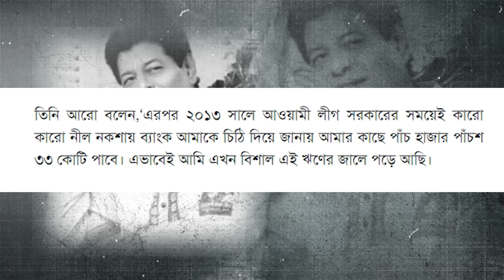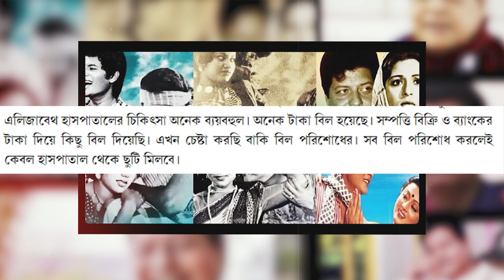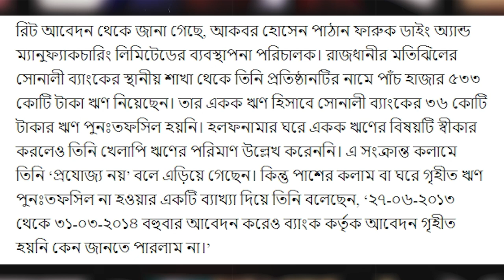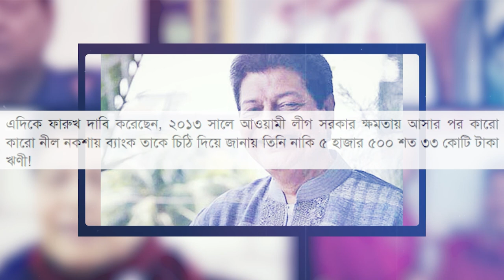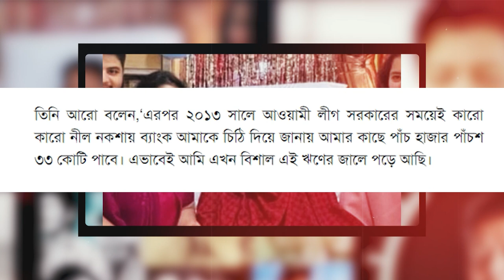চিত্র নায়ক ফারুক ৫হাজার ৫০০ কোটি টাকার ঋণের তথ্যটি গুজব Death news of actor Faruk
চিত্রনায়ক ও বীর মুক্তিযোদ্ধা ফারুক মারা গেছেন বিদায় নিলেন বাংলা সিনেমার অনবদ্য চলে গেলেন কিংবদন্তি অভিনেতা না ফেরার দেশে চলে গেলেন ‘মিয়া ভাই’ খ্যাত
চিত্রনায়ক ফারুক,
চিত্রনায়ক ফারুক এর জীবন কাহিনী,
চিত্রনায়ক ফারুকের মৃত্যুর খবর,
চিত্রনায়ক ফারুকের মৃত্যু,
নায়ক ফারুক,
চিত্রনায়ক,
প্রফেসর ফারুক,
ফারুক,
অভিনেতা মাসুম আজিজ